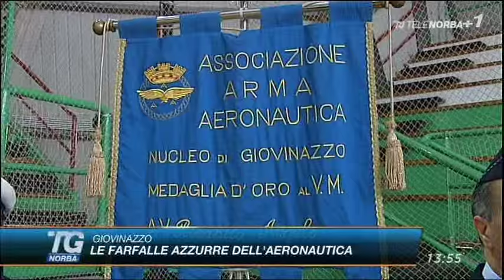Le "farfalle azzurre" a Giovinazzo 16/01/2016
Le "farfalle azzurre", la squadra  di ginnastica ritmica dell'Aeronautica Militare, si è esibita a Giovinazzo (Bari) il 16 gennaio 2016. Servizio Tg Norba.